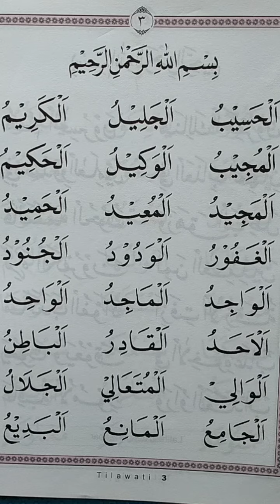Cara Membaca Tilawati Jilid 3 Halaman 3